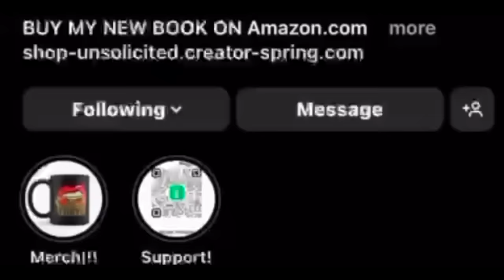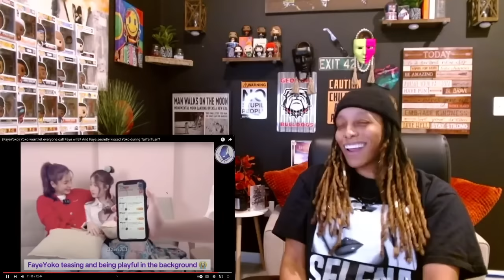(FAYEYOKO) YOKO WON’T LET FAYE CALL ANYBODY WIFE?! 👀🫣 | UNSOLICITED TRUTH REACTION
Purchase My New Book: